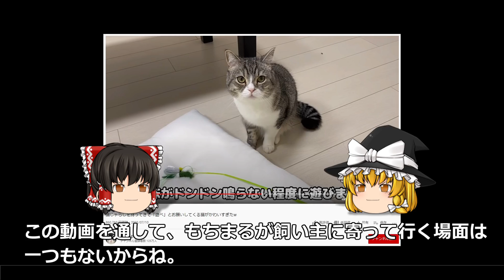もちまる日記ゆっくりレビュー #6 八田エミリさんと楽しく遊べてよかったね！もちまる。エミリさんと下僕だとこうも違う「猫じゃらしを持ってきて『遊べ』とお願いしてくる猫がかわいすぎたw」考察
もちまる日記 もちまる 八田エミリ 八田エミリさんと楽しく遊んだもちまる。前日、下僕とは？もちまる日記「猫じゃらしを持ってきて『遊べ』とお願いしてくる猫がかわいすぎたw」(2021年7月10日公開 を中心に、おなじみゆっくりの"れいむ"と"まりさ"が、ゆっくりレビューします！シリーズの第6回目となります。(Sub available)

【レビュー前回】
もちまる日記ゆっくりレビュー #5  もちまると遊んでる？いじめてる？「段ボールを史上最高に楽しむ子猫がこちらです【スコティッシュフォールド】」「ナゾの箱を探検する、ビビリな子猫がこちらです…笑」考察

【レビュー前回(番外編)】
餌で釣らなくても 猫がなつく、猫に好かれる人がこちら   もちまる日記ゆっくりレビュー番外編 #1

【レビュー次回】
もちまる日記ゆっくりレビュー #7 もちまる日記 ●●の始まりはこの動画？「主と離れたくなくて、お風呂に侵入しちゃった子猫…！」考察

【今回取り上げた八田エミリさんの動画】
☆「生後6ヶ月の子猫にキャットタワーをプレゼントした反応が可愛すぎた…！」

【八田エミリさんが訪問した日のもちまる日記】